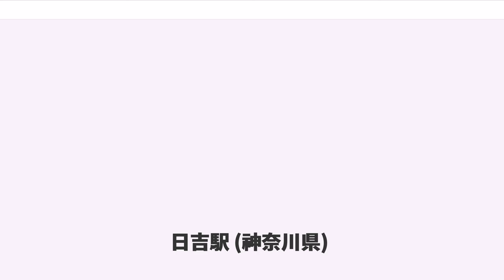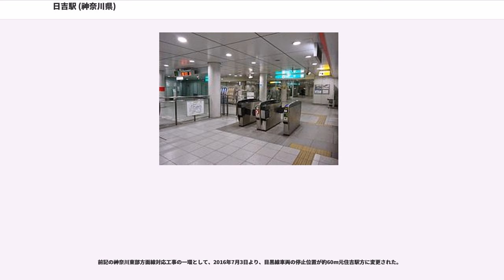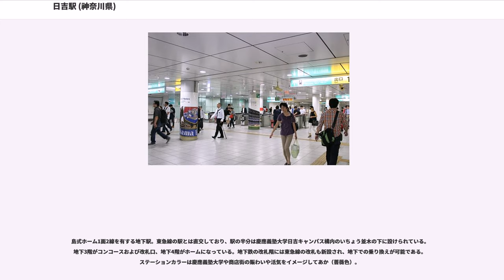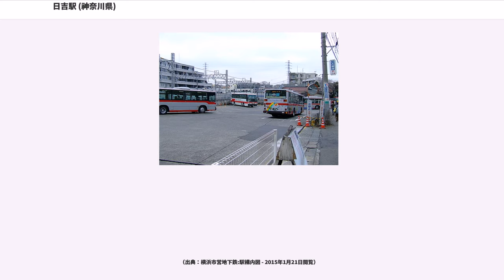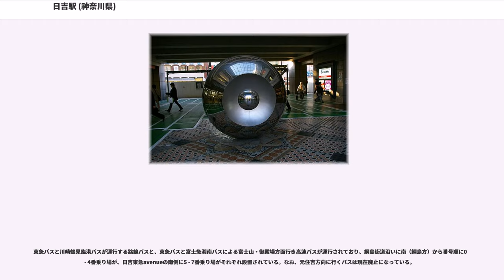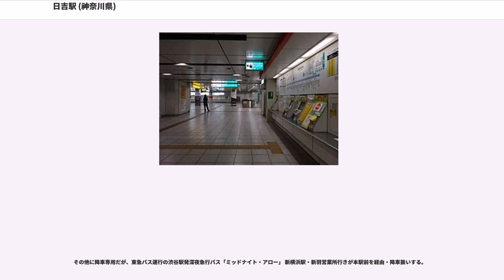日吉駅 (神奈川県)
日吉駅（ひよしえき）は、神奈川県横浜市港北区日吉二丁目にある東急電鉄（東急）、および同四丁目にある横浜市交通局（横浜市営地下鉄）の駅である。

以下の2社3路線が乗り入れ、接続駅となっている。

日吉駅の北西にある日吉不動尊付近は東京急行電鉄の前身の一つである東京横浜電鉄が土取り場として最初に買収した地であり、そのため日吉は東急電鉄発祥の地とされている。1956年（昭和31年）にその地に「東急電鐵発祥之地」の記念碑が建立され、その後東急記念公園として整備されていたが、2001年の公園が閉鎖され2003年に元住吉駅構内の「東急教習所」に移設されている。

2022年度下期（2022年10月 - 2023年3月）を目処に、東急と相鉄が相互直通運転を実施予定である。現在、本駅から新横浜駅や羽沢横浜国大駅を経由して相鉄本線西谷駅に至る総延長12.7キロの連絡線（相鉄・東急直通線）の建設が行われている。なお、この際に目黒線の引き上げ線2本が相鉄・東急直通線の線路となり、新たに別の引き上げ線が1本設けられる予定である。

駅設置当時に橘樹郡日吉村大字矢上字一本松に位置していたことから、地名を採ったものである。

島式ホーム2面4線を有する地上駅である。外側2線を東横線、内側2線を目黒線が使用している。1988年から1991年まで改良工事を施工した関係でホームは半地下化されており、駅舎はホーム上に建設された人工地盤の上に立地する。

駅長所在駅であり、「日吉管内」として当駅と綱島駅を管理している。

東急管理のトイレは1階の改札内にある。ユニバーサルデザインの一環として車椅子などの利用に対応した個室（多機能トイレ）は設置されていなかったが、2006年12月頃に移転し、同時に多機能トイレの使用が開始された。

ホーム上にはエレベーターが設置されている。改良工事時点では日吉東急avenueにつながるもので、駅係員の付き添いがない限り利用できなかったが、その後横浜寄りに新しく自由に利用できるコンコースとのエレベーターが設置された。

2008年3月30日の横浜市営地下鉄グリーンライン開業に合わせて、東横線とグリーンラインを結ぶ地下通路の新設と東横線の改札口の増設が行われた。

当駅はもともと線路の位置が周囲の土地よりかなり低く、東西の改札口と駅舎は地上レベルであったが、ホームは掘割の底にあった。島式2面4線のホームと、綱島駅寄りに引き上げ線2本を併せ持つ構造が長らく続き、この時期には渋谷駅 - 日吉駅間において折り返し運転をする各駅停車と日比谷線直通電車がそれぞれ留置される光景も見られたほか、荷物電車や試運転列車の折り返しにも利用されていた。引き上げ線の有効長は列車の編成両数の増加に合わせ、最終的には18m車×8両の長さとなったため、水平な引き上げ線と綱島駅に向かって下り勾配となる本線との比高はかなりのものとなっていた。

1988年から1991年にかけて大規模な改良工事が行われ、この期間中は島式ホーム2面2線の状態となり、引き上げ線の使用も中止されたため、当駅での急行と各駅停車との緩急接続および始発・終着列車の設定が一時的に不可能となった。このため、当駅で急行の接続待ちを行っていた各駅停車は隣の元住吉駅における急行の通過待ちに変更され、さらに当駅発着の列車は元住吉駅あるいは菊名駅発着となった。この際、日比谷線直通電車の運転区間は、それまでの中目黒駅 - 当駅間から菊名駅まで延長された。

この改良工事が完成した後、島式2面4線ホームの構造に戻り、緩急接続も再び当駅で行われるようになり、日中の日比谷線直通電車も当駅発着に戻った。ただし、引き上げ線については1線に縮小された。

日比谷線直通電車のほか、東横線・みなとみらい線内を走る電車についても当駅発着列車が数本存在した（詳しくは前後の項目を参照）。

2006年9月、武蔵小杉駅 - 当駅間が高架化および配線変更などにより、高架化された新しい元住吉駅構内と元住吉検車区を直接結ぶことが不可能な配線となった。それまで元住吉始発としていた各列車は、武蔵小杉駅発着となり、下り線（元町・中華街方面行）については大半が当駅始発となった。これは、この高架線切り替えと同時に元住吉検車区から当駅までを直接結ぶ「下り出庫線」が設けられたためである。

前項で述べた大規模な改良工事を行っていた一時期を除き、長らく内側2線（...